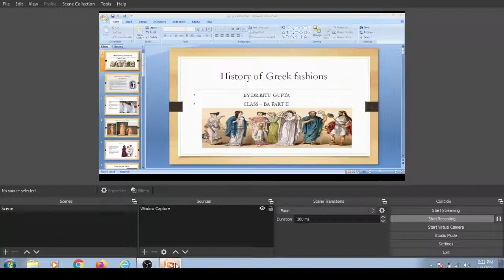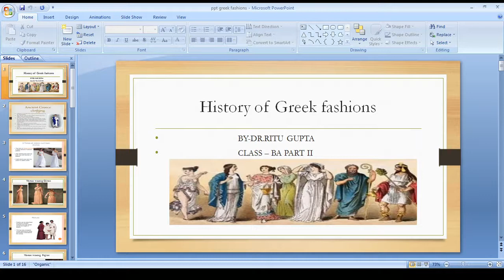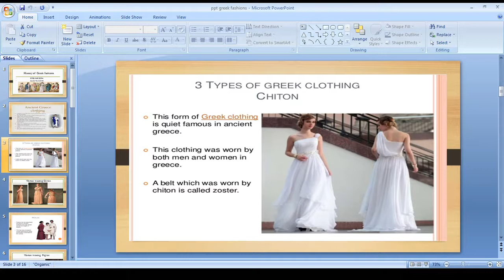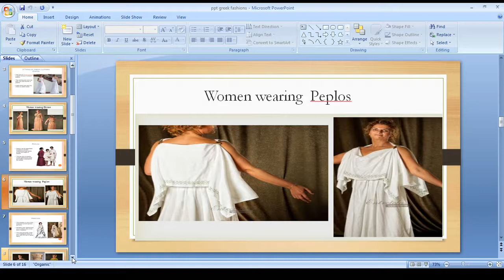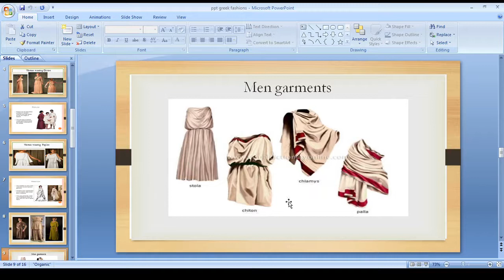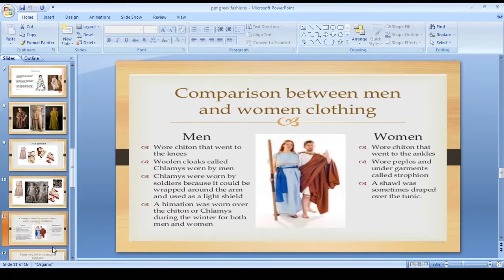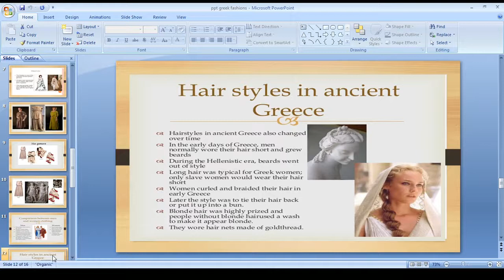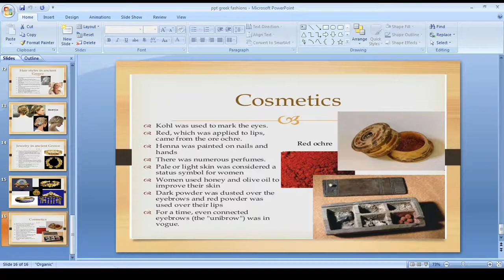Greek Costumes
GPEM PT -II, Paper-I